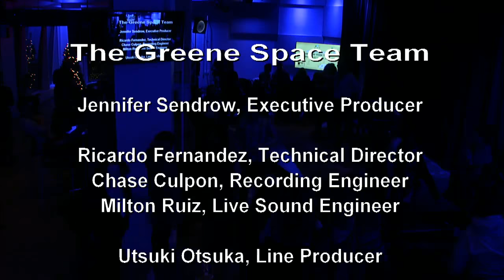The New York Times Podcast Club, IRL: By The Book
Do French women really not get fat?

In this edition of The New York Times Podcast Club, IRL, join By the Book host and comedian Jolenta Greenberg and her skeptical friend and co-host Kristen Meinzer for a live discussion of their episode "French Women Don’t Get Fat," in which they lived by Mireille Guiliano’s famous self-help book.

We'll discuss the ins and outs of how it was made over drinks with The New York Times' editorial director of audio Samantha Henig.